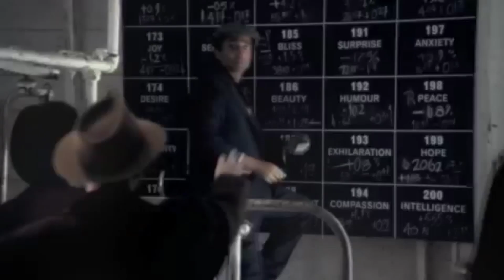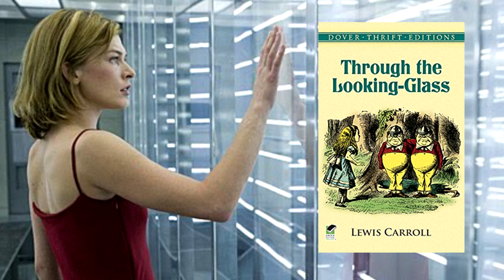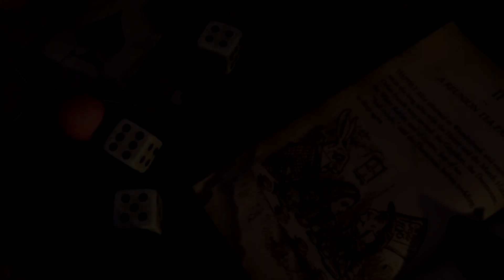อลิซในดินแดนโหด (สายดาร์ก) l ProjectAlice